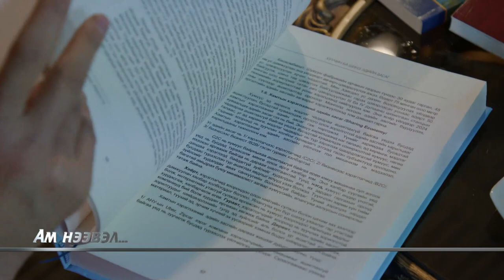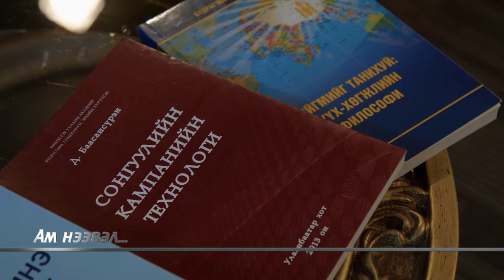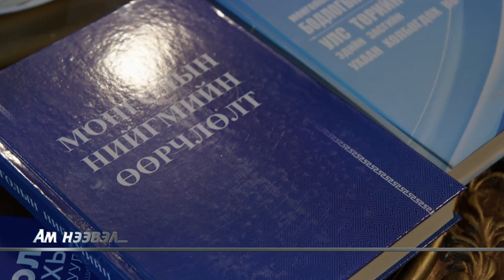Ам нээвэл Пүрэвсүрэн доктор